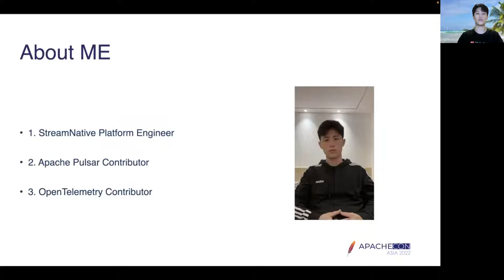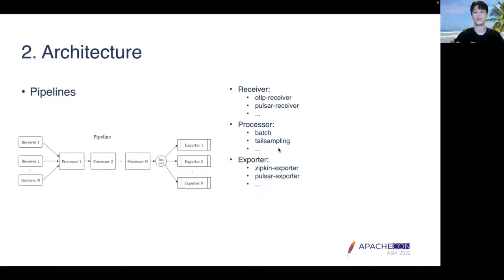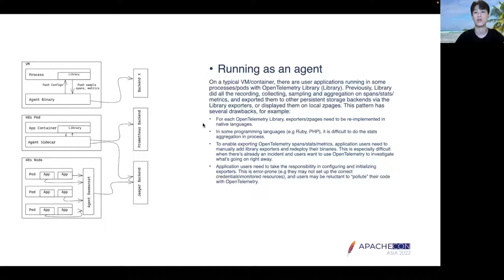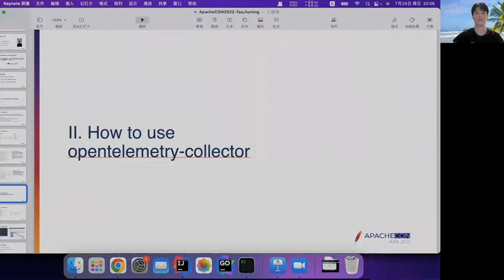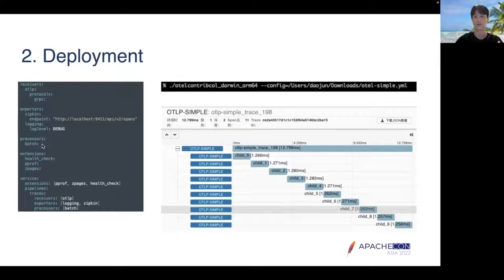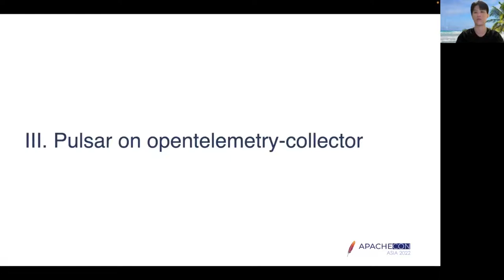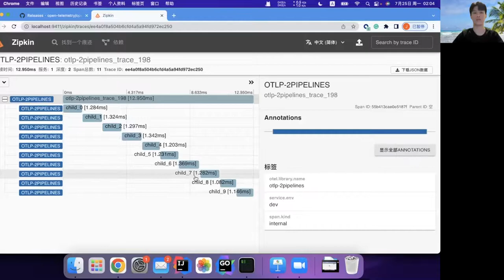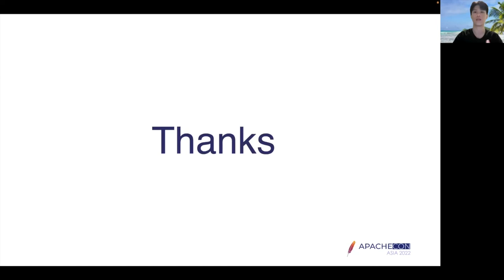Using Apache Pulsar On Opentelemetry Collector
Tao Jiuming, StreamNative Platform Engineer, Apache Pulsar Contributor.

The OpenTelemetry ecosystem provides relatively mature solutions among observability options, which already have a certain number of users. The community has integrated Apache Pulsar into the OpenTelemetry ecosystem as part of its underlying support solutions to observability. In production, a massive amount of data is produced while consumed at a relatively slow rate. This is often the biggest problem that impairs data integrity. In this speech, we will discuss using Apache Pulsar Receiver/Exporter as a buffer on OpenTelemetry Collector to solve the problem.